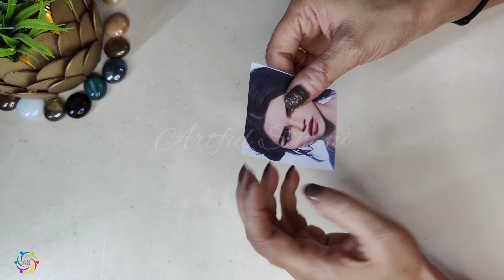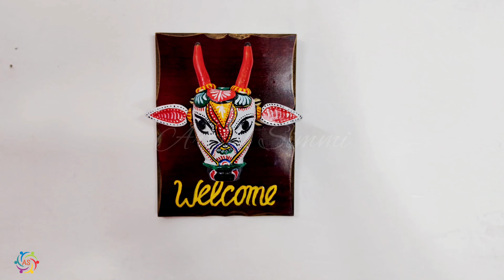Amazing Ideas! Reuse waste plastic bottles!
Reuse of waste plastic bottles || Best out of waste || Artful Simmi

Looking for some amazing ideas to reuse waste plastic bottles? Watch this video for creative and innovative ways to repurpose plastic waste into useful items! Reduce waste and get crafty with these DIY projects!

Material Used:
Waste Plastic Bottles
Tissue Papers
Clay
Gesso
Acrylic/Chalk Paint
Old Cloth

Reuse of plastic bottles for decoration
plastic bottle life hacks
recycle
recycling
plastic bottle diy
bottle craft easy
crafts
lifehacks
diy projects

best out of waste with plastic
waste to best